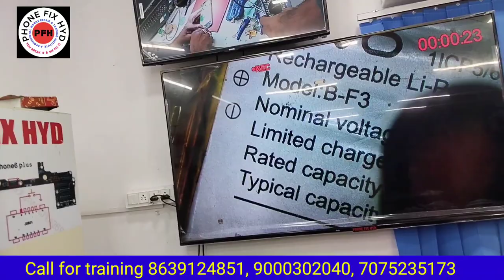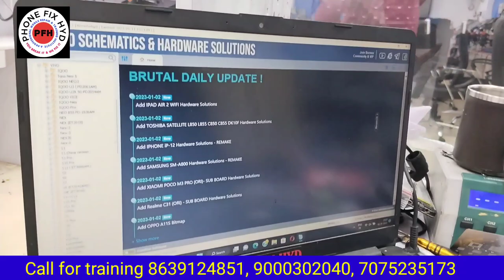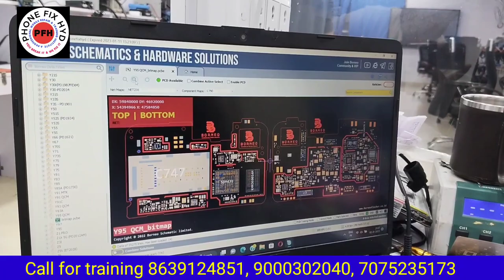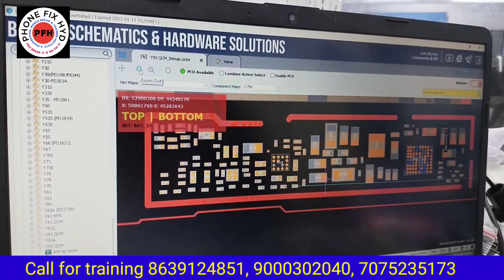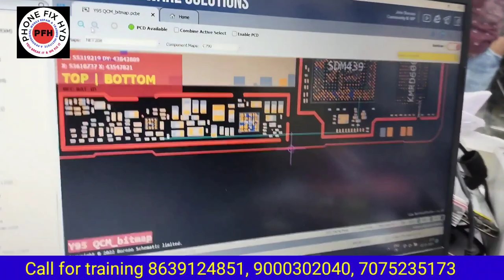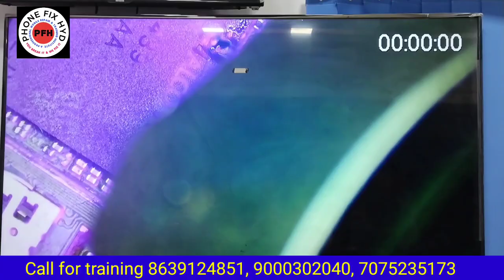VIVO Y95 UNABLE TO CHARGE PLZ CONTACT OUR SALES SERVICE 100% SOLUTION || Charging error solution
VIVO Y85 UNABLE TO CHARGE PLZ CONTACT OUR SALES SERVICE 100% SOLUTION || Charging error solution

VIVO_Y12_UNLOCK_WITHOUT_DEAD_RISK_NEW_TRICK || ALL VIVO REMOVE PATTER WITH UNLOCK TOOL WITHOUT DEAD

3. SAMSUNG S10 PLUS DEAD LOW BOOTING 100% SOLUTION YOUTUBE FIRST DEAD MOBILE REPAIR EASY TRICK

5. DIGITAL IC KAISE KAAM KARTI HAI ? || EK IC KO KYA SUPPLY CHAHIYE WORK KARNE KE LIYE || WORKING OF IC

7.  क्या कही से ब वोल्टेज कही और दे सकते है दूसरे सेक्शन में ? || Mediatek Power ic Buck & Ldo Section